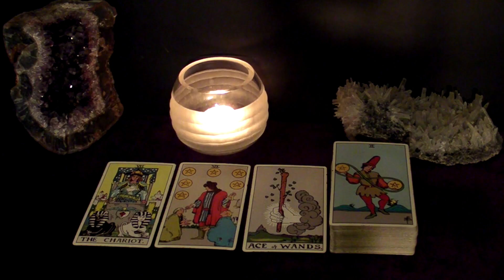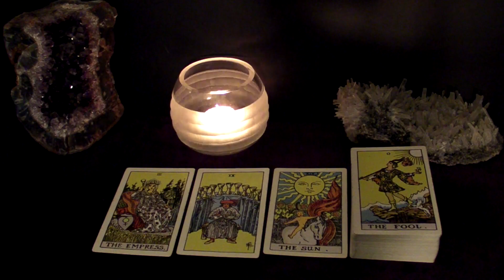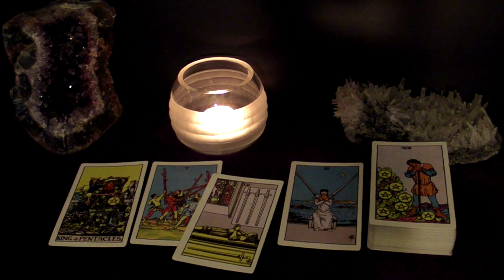LEO - Believe It Or Not, This Person Is Actually The Love Of Your Life | April 4-10 Weekly Tarot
Hi LEO! This is your April 4-10 Weekly Tarot Reading.

Spreads In This Reading:
00:00 New Love
06:19 Love in an Existing Relationship
07:58 Love from the Past
10:08 Work/Business/Finances
12:41 The Unexpected